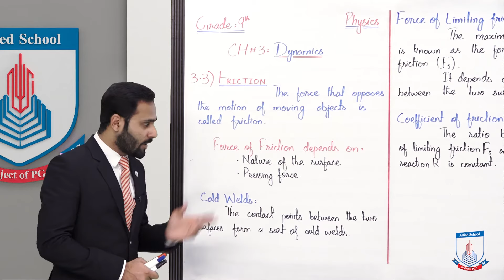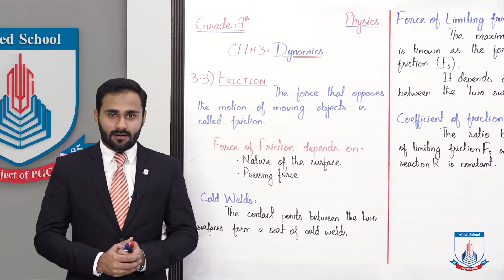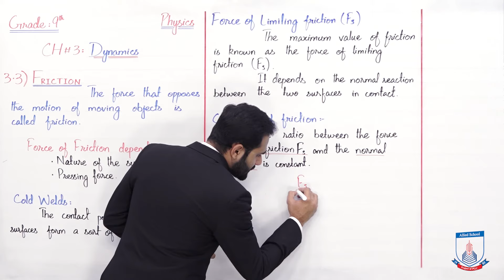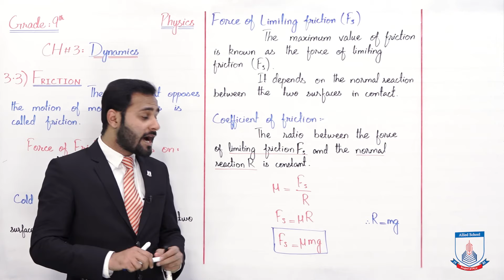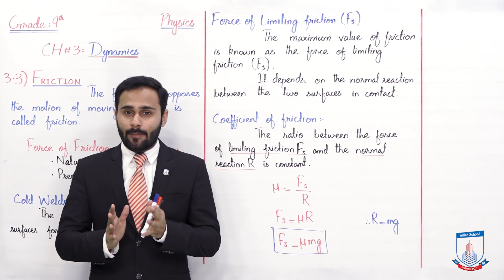Class 9 - Physics - Chapter 3 - Lecture 5 - 3.3 Friction - Allied Schools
"""In this lecture of Chapter no 3 Physics Class 9th. We will cover the topic 3.3 Friction
After studying this lecture, student will be able to:
Familiar with the term Friction